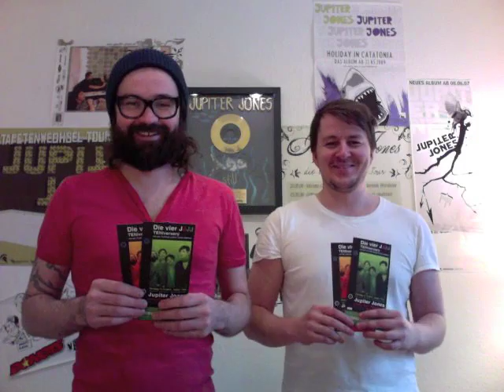Jupiter Jones - BESTERFANGEWINNSPIEL - Tag 8